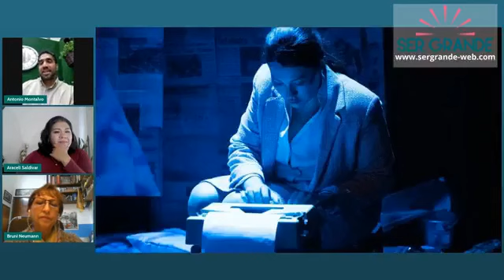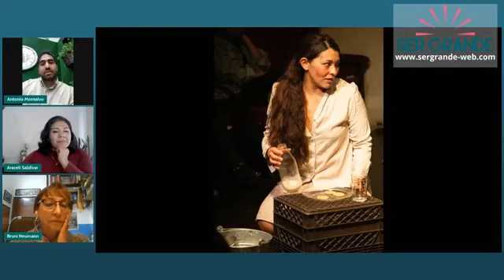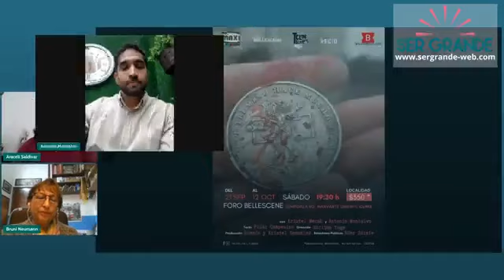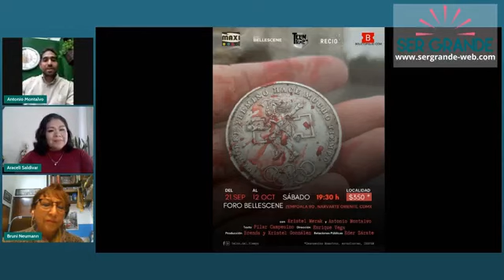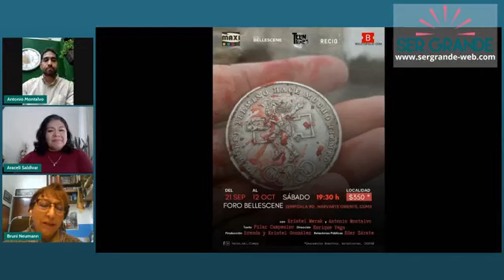Entrevista con Antonio Montalvo de "Octubre terminó hace mucho tiempo" en el programa Ser Grande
Entrevista con Antonio Montalvo en el programa Ser Grande en Bonachona Radio con Araceli Saldívar y Bruni Neumann, sobre la obra "Octubre terminó hace mucho tiempo" que se presentará hasta el próximo 12 de octubre, los sábados a las 19:30 horas en el Foro Bellescene y del 07 al 28 de octubre, los lunes a las 20:00 horas en la Sala Julián Carrillo de Radio UNAM.